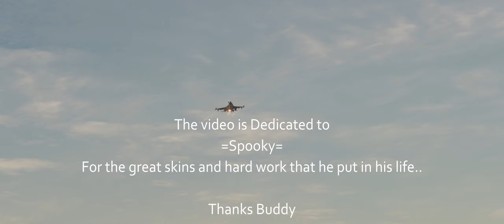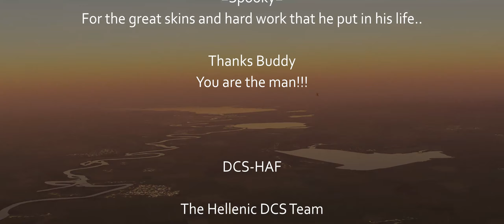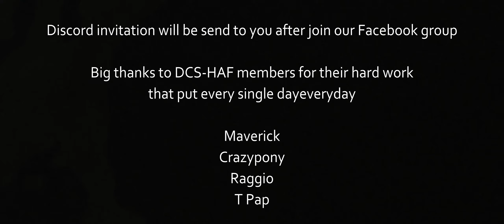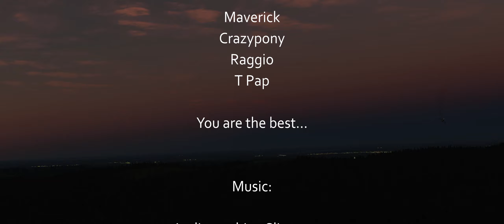DCS-HAF Skins by =Spooky=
DCS-HAF
The Hellenic DCS Team
Skins by =Spooky=